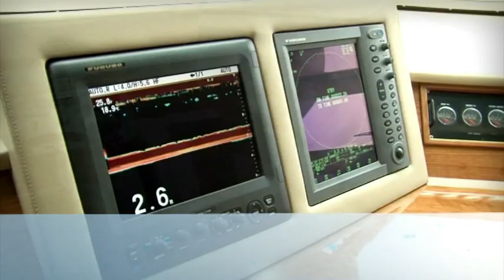Sold! Ray White Marine AUSPRO 1988 30m Azimut Motor Yacht - May 31st Auction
This vessel is going under the hammer on the 31st of May at the Gold Coast Art Centre.

Lying: Gold Coast
Inspection by appointment only

Name: AUSPRO
Length Overall: 30 M
Beam: 6.15M
Draft: 1.6M
Year Completed: 1988 with upgrades in 1999, 2003
Major Refit: 2010 (Ext & Internal, power, elec, fly ect)
Type: Motor Yacht
Flag: Queensland, Australia
Tonnage: 82.68
Class: USL 1C + 2B
Registration No.: QLD Certificate of registration 20152QB
Builder: Azimut, Italy
Designer: Azimut, S.P.A
Interior: Cantiere Versilmarina
Construction: GRP
Main Engines: 2 x V12 92 Detroit Diesels (1200HP) 750KW
Aux. Engines: 1 x Onan 16 KVA Generators
 1 x Isuzu 50 KVA Generator

Electrical: 12 volt, 24 volt, 110 + 240: Shore Power

Speed:
Cruising:  16 knots
Sprint:     22 knots

Capacity:
Fuel: 10,000 Ltr
Fresh Water: 3,600 Ltr
Black water tank: 600 Ltr
Grey water tank: 2 x 300 Ltr

Accommodation:
Master Stateroom, 2xVIP Stateroom & 2 Guest rooms to accommodate 11 Guests plus berths for 4 person onboard crew

Location: Gold Coast, Queensland Australia

?4 Beautiful Large Staterooms all with ensuites
¬    Top Executive Charter Boat
¬    European styling & Curved Transom Stairways
¬    Major Internal and External Refit in 2010
¬    Elegant and Stylish Décor
¬    Certificate of Survey Class 1C and 2B

AUSPRO is a 30 Mtr Motor Yacht with exceptional volume and stunning Italian styling elegant interior that is without compare in today's market. A unique opportunity, this yacht presents in immaculate order, you will have nothing to do but to enjoy her. This Yacht has undergone a major refit in 2010 .
From the moment you step aboard you will full in love with her, be it sitting in or around the heated spar pool or lazing the days away relaxing  outdoor dining and lounge fly bridge bar, she has a full beam master stateroom  and accommodates 12 guests and 4 crew.